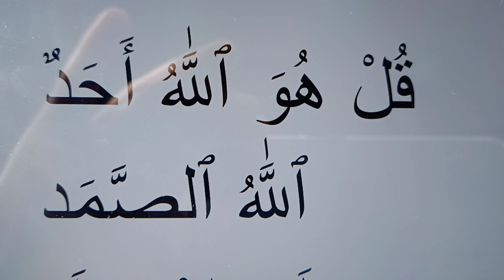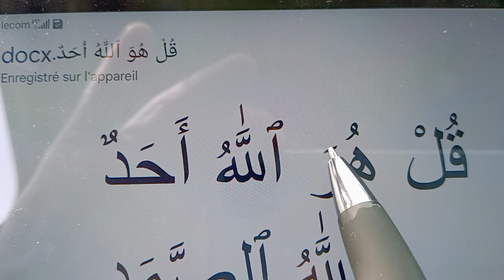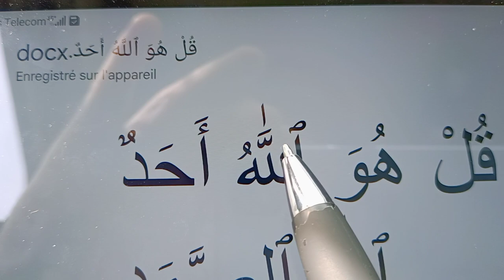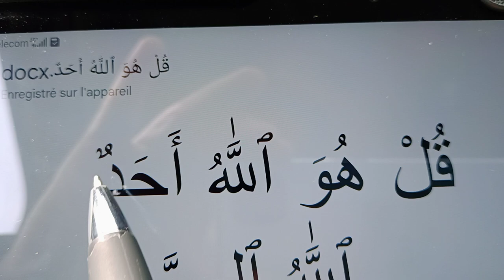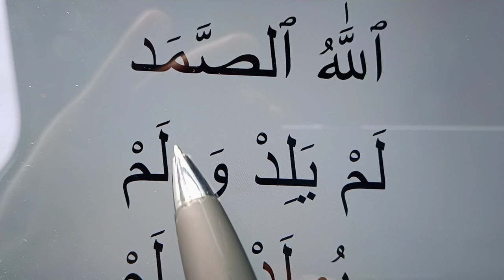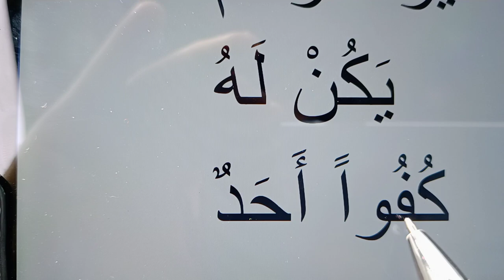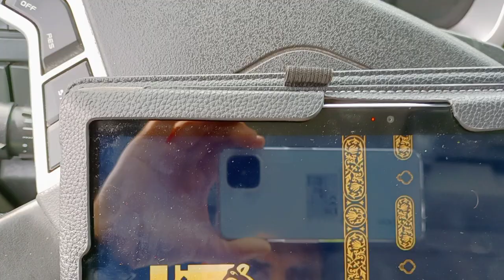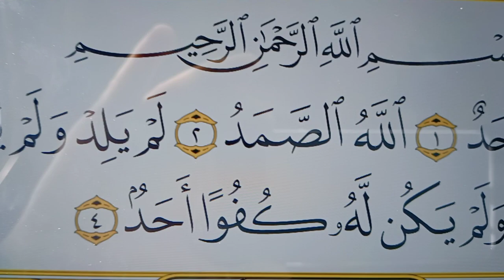lire facilement le Coran (ikhlas) pour Les francophone leçon 3